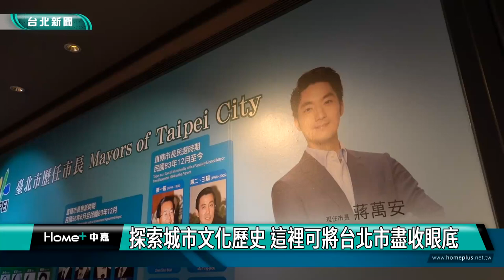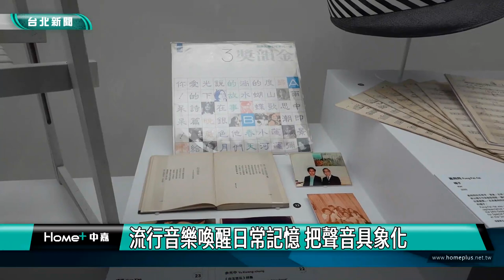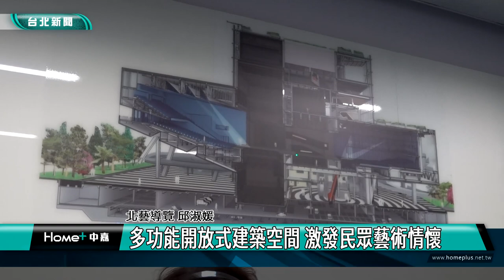台北|好玩|美食|旅遊|探索城市文化歷史 這裡可將台北市盡收眼底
探索城市文化歷史 這裡可將台北市盡收眼底

認識台北，就從台北探索館開始，在這裡，台北市盡收眼底，無論是知名地標、文化體驗、歷史故事，免費為您導覽。

台北新地標 全台灣現存規模最大日式宿舍群

觀傳局特別舉辦地接踩線團，宣傳台北新景點，包括北藝、北流，還有充滿風格的榕錦時光園區。

流行音樂喚醒日常記憶 把聲音具象化

台北流行音樂曾橫掃中文世界，影響了數以十億計的生命，造就了時代的文化品味，感染力強大，在這豐沃在創作土壤上，曾經的輝煌與傳承如何展現，從南港的台北流行音樂的常設展就能洞悉所有，每一首歌曲在你耳中，乘載著某個時刻的記憶，有日常的喜怒哀樂，寄託許多情懷。

多功能開放式建築空間 激發民眾藝術情懷

而位於士林的台北表演藝術中心，則是一個充滿各種可能性的空間，近期吸引不少民眾對藝術的好奇心，建築本體由普立茲克建築獎得主雷姆．庫哈斯設計，融合球體、方塊造型獨特，靈活多變的空間，給觀眾帶來全新的劇場體驗。
北藝導覽 邱淑媛/北藝行銷部經理 黃文瀚
暢遊台北陸地新景點，也可以徜徉在波光瀲灩的河水上，欣賞夕陽，不時有跳離水面的魚兒伴舞，大稻埕發展出獨特的親淡水河玩法，讓大家在台北也能享受到與水共舞的美好時光。

大稻埕河岸風光 藍色水路與水共舞

大稻埕碼頭可以享受河岸風光，還有貨櫃市集，音樂美食齊聚，以及煙火秀，夏季遊程搭配藍色水路和主題日優惠，保證讓民眾有個難忘的浪漫回憶。